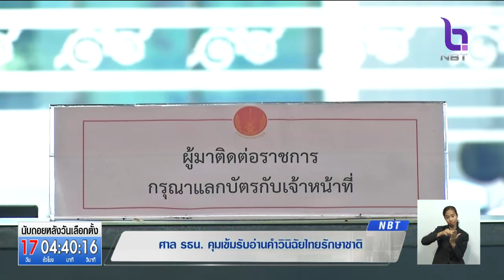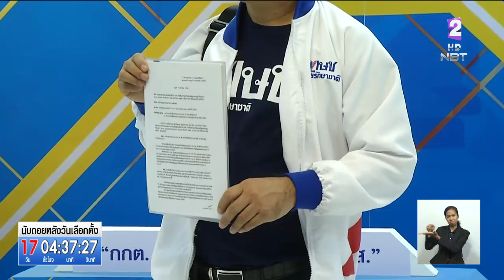ชี้ชะตา !! ไทยรักษาชาติ 'ศาลรัฐธรรมนูญ'คุมเข้มรับอ่านคำวินิจฉัยคดียุบพรรคไทยรักษาชาติ